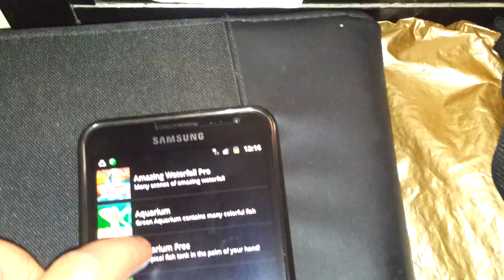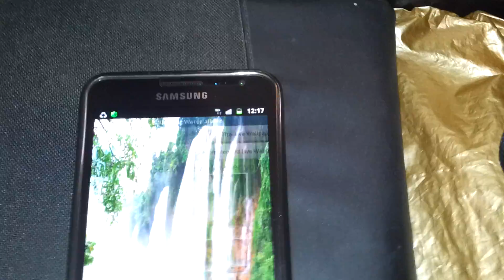Мой Samsung Galaxy Note GT-N7000-продолжение3(заставки).mp4